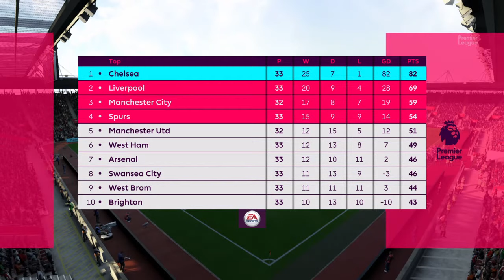FIFA 18 - Player Career - Chelsea Wins Premier League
Chelsea clinches their 2nd straight PL title by beating West Ham United!